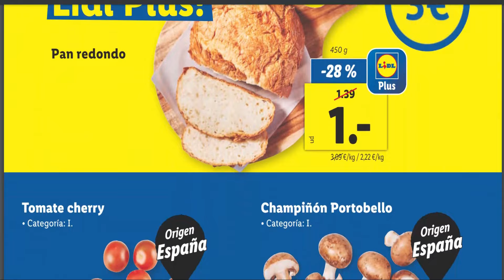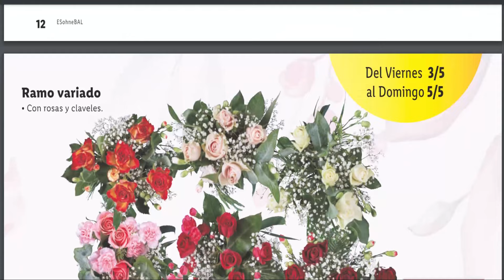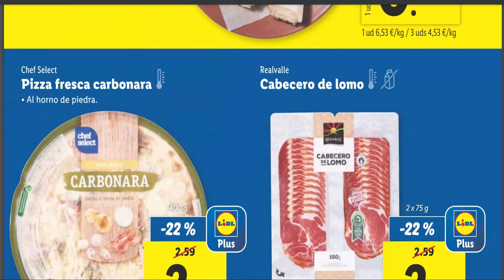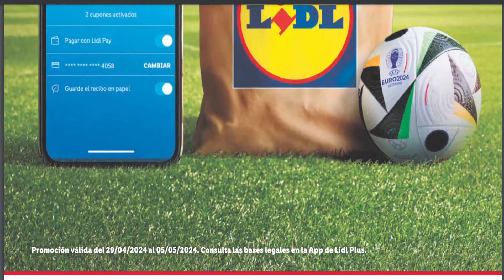Folleto lidl | Catálogo LIDL 28 abril 2024 | Folleto LIDL del 28 de abril 2024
Aquí el nuevo folleto o catálogo con los productos de Alimentación de los Supermercados LIDL, cuyas ofertas son válidas desde el lunes 29  al domingo 5 de mayo del 2024. Además, está relacionado con nuestra lista de reproducción de Ofertas folleto lidl.